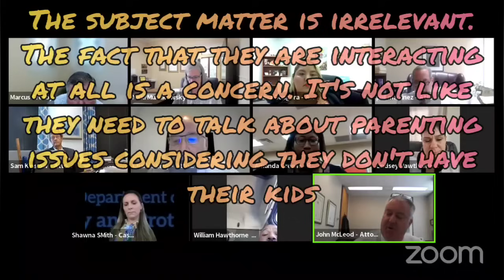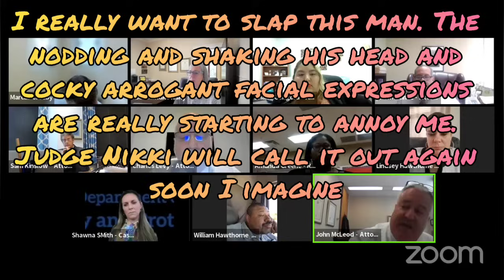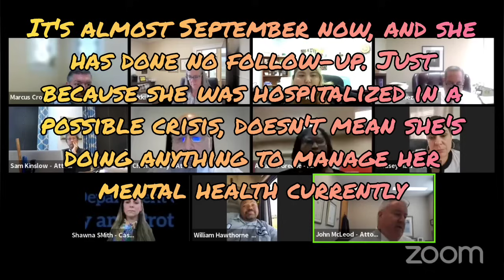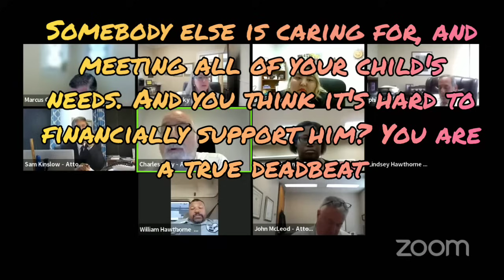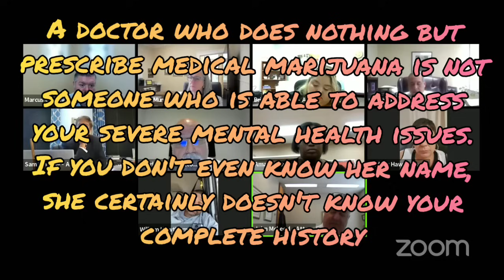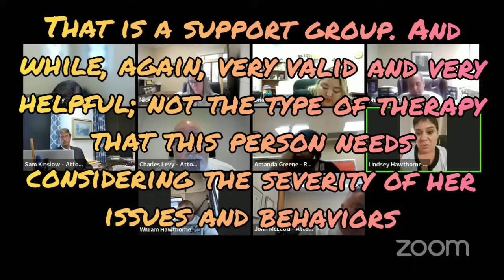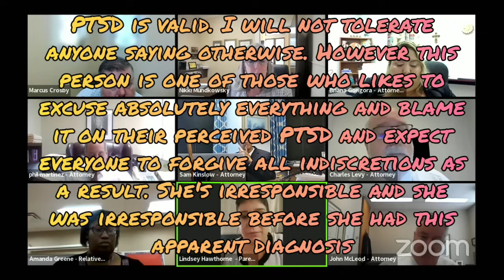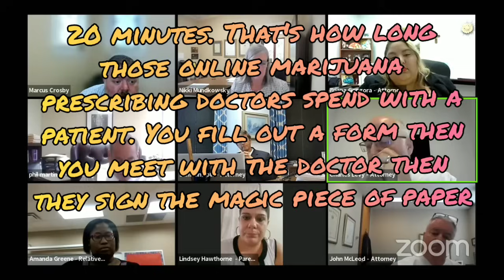Mundkowski Mayhem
For Commissions please visit :

Facebook.com/OnTropolis